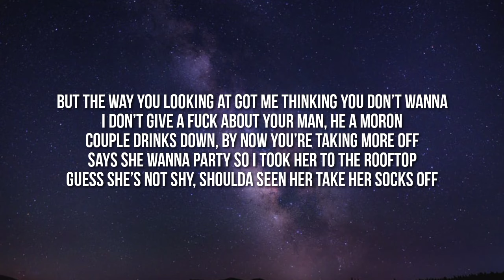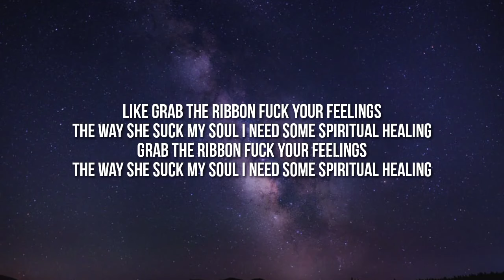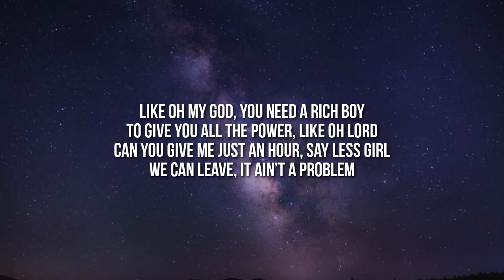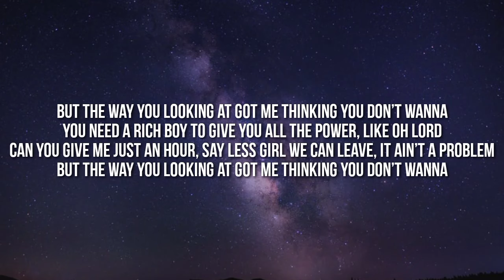payton - RICH BOY (Lyrics) "Like grab the ribbon f*ck your feelings" [TikTok Song]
Lyrics:

[Verse 1]
Like oh my god, you need a rich boy
To give you all the power, like oh lord
Can you give me just an hour, say less girl
We can leave, it ain’t a problem
But the way you looking at got me thinking you don’t wanna
I don’t give a fuck about your man, he a moron
Couple drinks down, by now you’re taking more off
Says she wanna party so I took her to the rooftop
Guess she’s not shy, shoulda seen her take her socks off

[Chorus]
Like grab the ribbon fuck your feelings
The way she suck my soul I need some spiritual healing
Grab the ribbon  fuck your feelings
You need a rich boy

[Verse 2]
Got me thinking you don’t wanna
Tell me why you’re always causing problems and the drama
If you really want me you would just give me a holla
But you’re wasting all my time and you’re wasting all my dollas
I guess that’s how the story goes
We could take it back to my place, we could fall outta our clothes
But you’re stuck up in your head, and it’s time for me to go
So I guess I’ll see you later or I’ll see you on my phone

Tags.